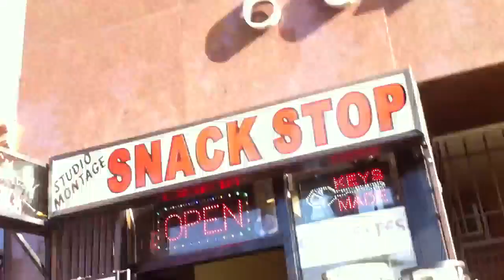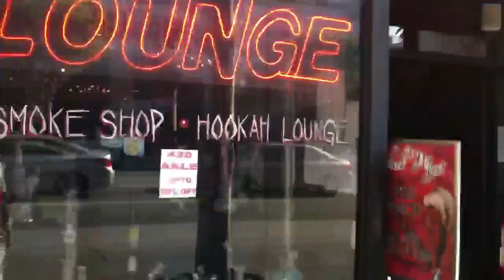Beczka w Hollywood! - aleja gwiazd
Amerykańskie mity.